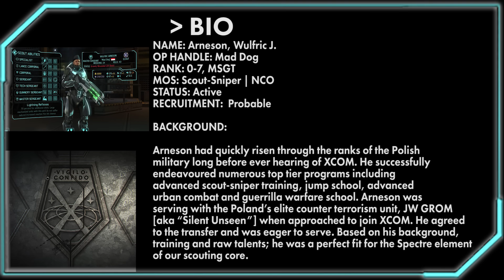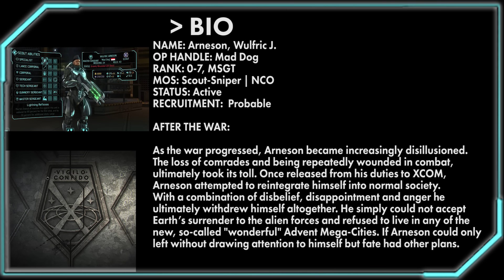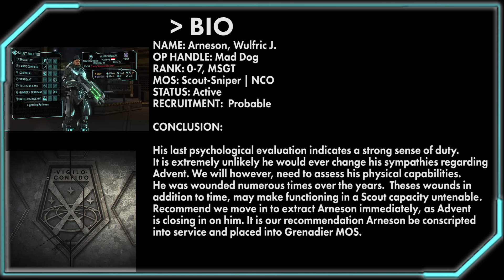XCOM 2 - The Story Of A Hero | Soldier Dossier - Arneson, Wulfric "Mad Dog"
Hello Commanders and welcome! This video details one of the iconic characters from our XCOM Long War campaign. What happened to him, his background and story implications for XCOM 2!

The Links!

Very Special thank you to AngelOfIron, a longtime community member for gifting XCOM 2 to me - you are awesome man!